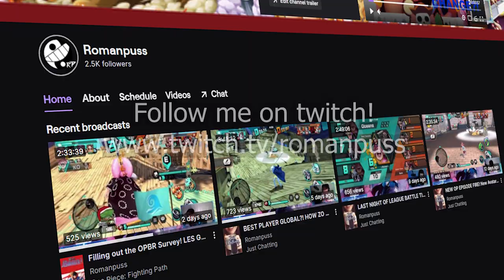BUFFED EX CHARACTERS?! LVL 100 Buffed Blackbeard Gameplay! World Renowned Runner Blackbeard!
▼ Click Me ^_^ ▼

Be sure to catch my livestreams on twitch!

Character Overview and what's changed?: 0:00
Game 1: 2:02
Game 2: 5:48
Game 3: 9:00